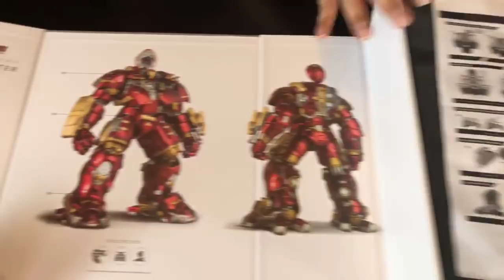TOYSTV S7 EP1 P3「原形畢露」Comicave Studios 1/12 Diecast Hulkbuster Iron Man Product Testshot Preview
Program host: 子龍, Toyswalker-Dick.Po, DMS, Bryan Lo